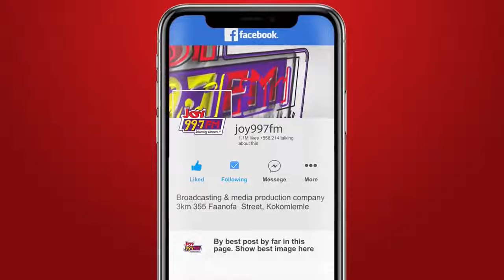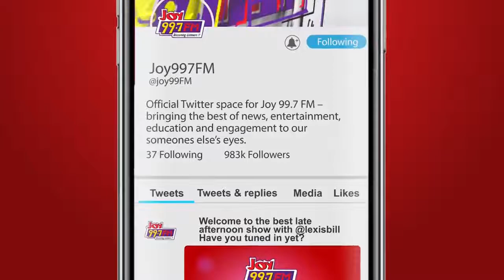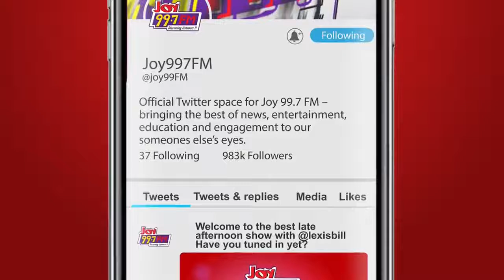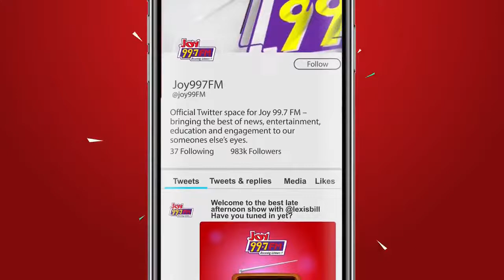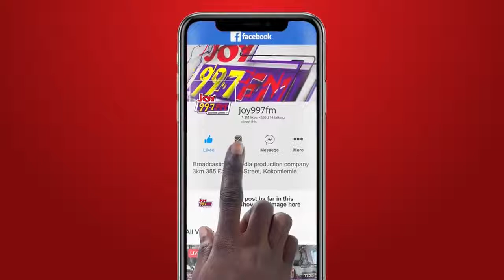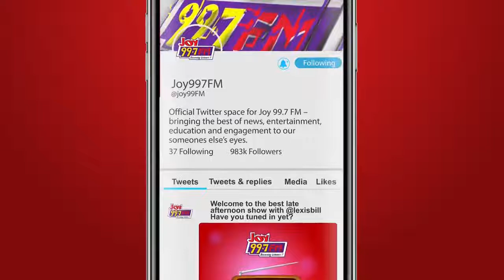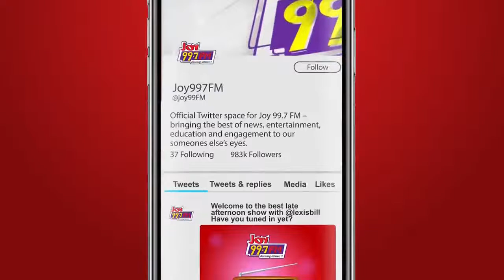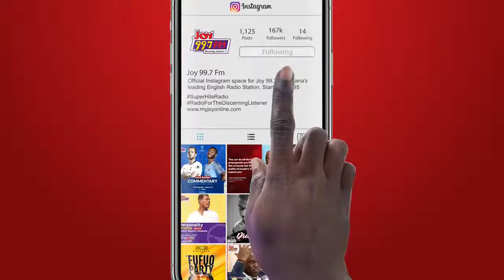Newsnight is live with Evans Mensah and Emefa Apawu on Joy 99.7 FM (30-6-2021)